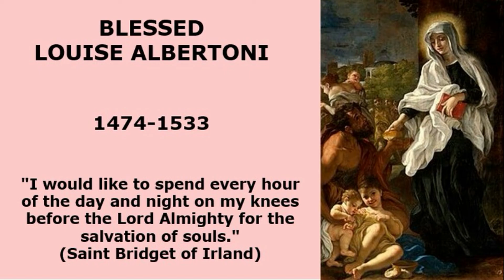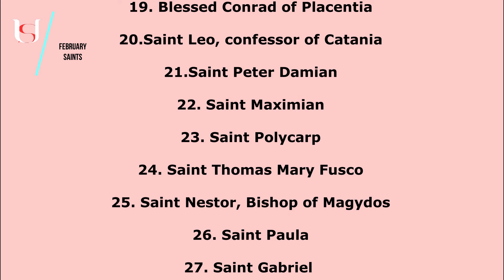Blessed Louise Albertoni - February 1st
Blessed Louise Albertoni.